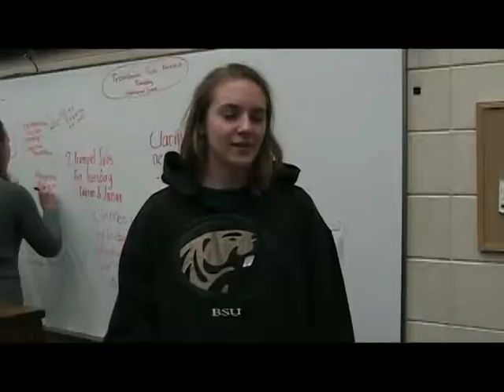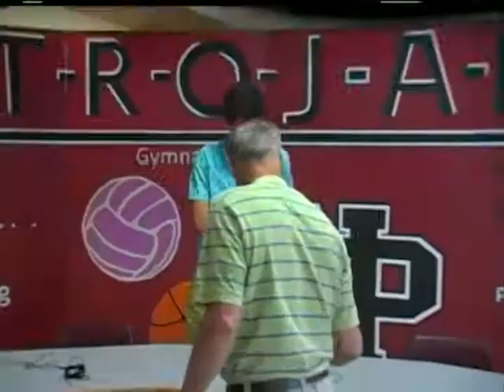Trojan News 5 8 017